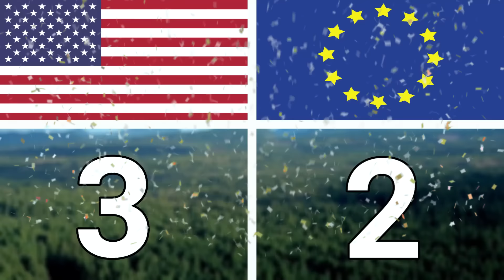5 American Animals VS 5 European Animals - Who Would Win?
North America and Europe both have animals that are closely related to each other as the continents were at one time connected. Today if animals from both continents were to come together, who would win in a fight?

Chapters
0:00 Intro
0:29 European Badger VS American Badger
1:57 Eurasian Otter VS North American River Otter
3:44 Eurasian Brown Bear VS Grizzly Bear
5:11 European Bison VS American Bison
6:43 European Moose VS American Moose

Attributions

Grizzly bear images:
Princess Lodges

Eurasian Brown Bear Images:
Carine06

European badger images:
caroline legg

American badger images:
Tom Benson
Josh More
Oregon Department of Fish and Wildlife

European bison images:
Neil McIntosh

American bison images:
Jerry McFarland

Eurasian otter images:
Tim Strater

North American river otter images:
_Veit_

Moose images:
Stefan Serena
(CC0 1.0)
Powhusku

European badger footage:
Lubo Ondrasko
Jazvecova toaleta

American badger footage:
J. Maughn

I have edited and adapted some of these clips and iamges.
Creative commons licneces.